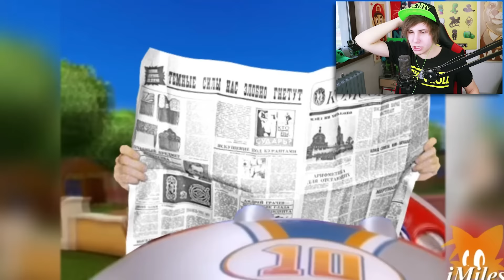ЛЕНТЯЕВО ТЕСТ НА ПСИХИКУ CHALLENGE ЛЕНТЯЕВО RYTP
Всем привет. Сегодня мы будем смотреть Лентяево RYTP / Пуп тест на психику CHALLENGE. Наша задача смотреть и не засмеяться при просмотре. Вот такой вот вайн челлендж нас ждёт!

💎 Ребята которые репостят видео ВКонтакте, получают от меня лайки и комментарии...Ну а если тебе понравилось видео нажми кнопку мне нравится и делись с друзьями (◕‿◕)